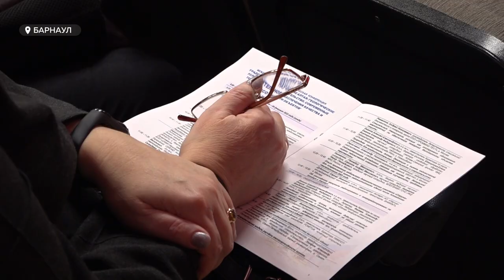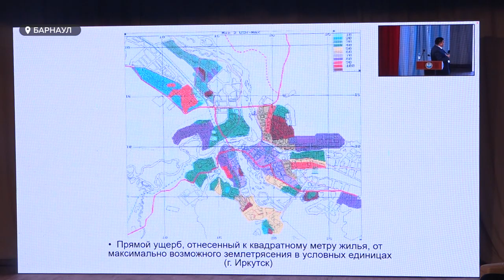Тренд на высотки: что нужно учитывать при проектировании домов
Всю неделю мы переживаем за жителей Турции, где прошло одно из сильнейших землетрясений за историю страны. Его отголоски в тот же день ощутили в Сочи, спустя несколько дней подземные толки зафиксировали в соседнем Кемерове. Сибирь перестает быть сейсмо-спокойным регионом. Ежегодно у нас фиксируют десятки небольших подземных толчков. Ближайшие регионы, где это происходит, - Новосибирская область и Республика Алтай. Поэтому к строительной сфере сегодня возникают требования повышенной безопасности. Особенно, если речь идет про высотное строительство, которое сегодня в тренде. Но реально ли оно в Барнауле? Какие факторы нужно учесть при его планировании? И к чему быть готовым, когда речь заходит о небоскребах? Эти вопросы на неделе обсуждали участники международной научно-практической конференции, которая проходила в Барнауле.